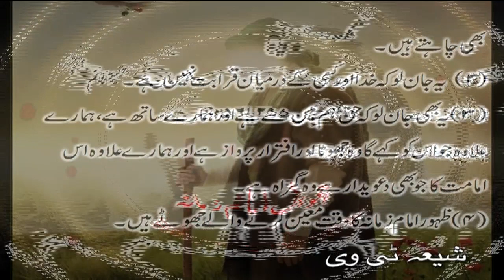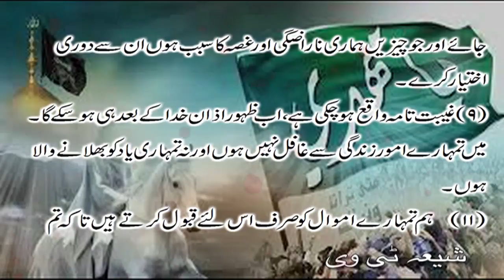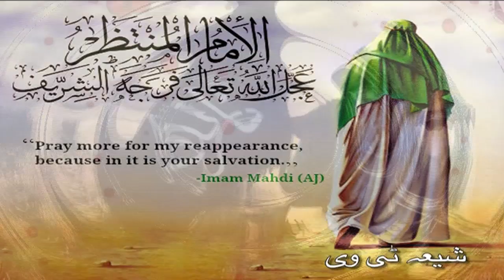Imam Mehdi a.s Kon Han or in ka Mukhtasir Tarruf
امام مہدی ؑ کون ہیں اور ان کا مختصر تعارف